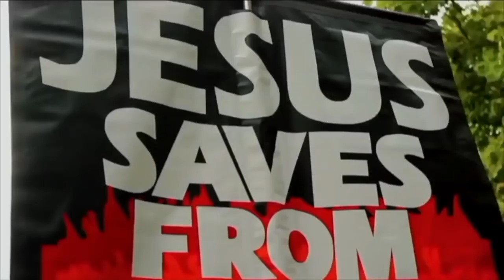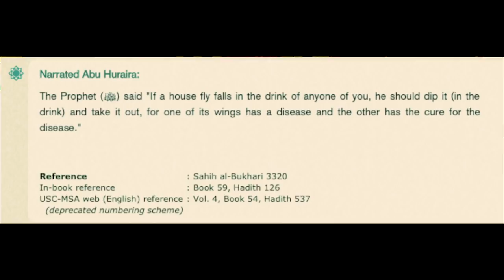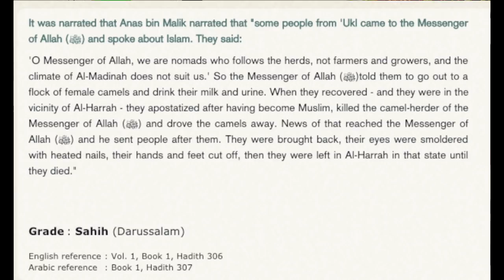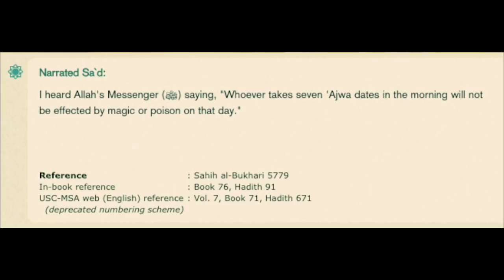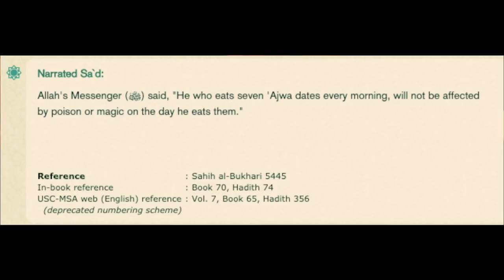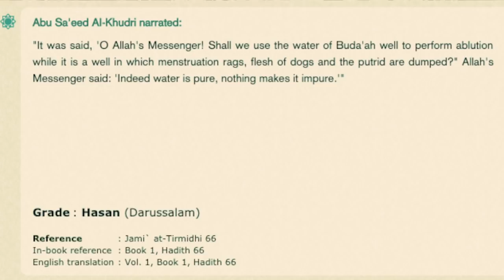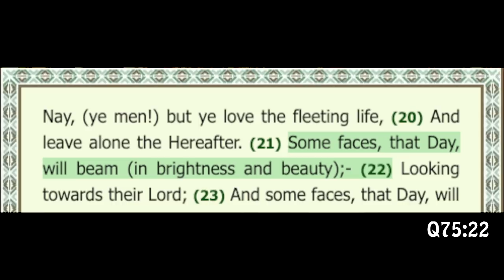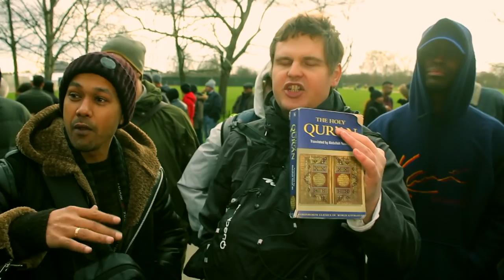Errors and Contradictions in the Quran | The Camel Urine debate_THE REMATCH | Speakers Corner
::::TopicHighlights:::: Can a perfect book have errors? Does Camel urine cure cancer?
:::IF YOU WOULD LIKE TO SUPPORT US:::::::
::::::::::Visit our stores::::::